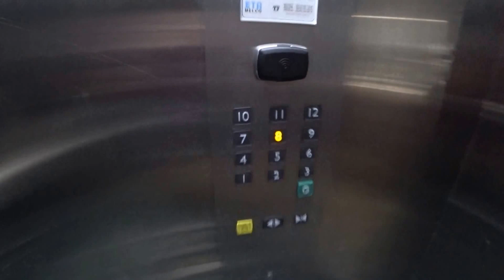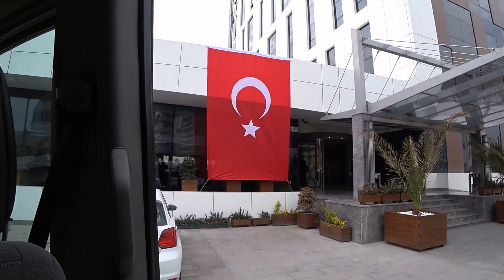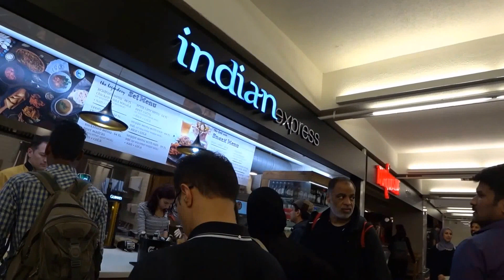ОГРОМНЫЙ АЭРОПОРТ СТАМБУЛА. ТЕПЕРЬ МОЖНО РАССМОТРЕТЬ ВСЁ СПОКОЙНО...